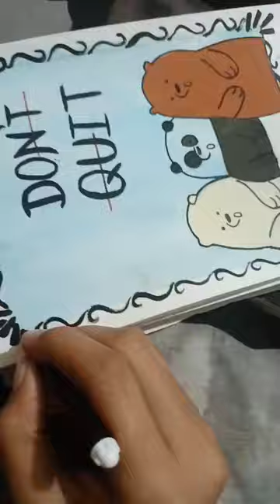doodle shortvideo art artvideo drawing